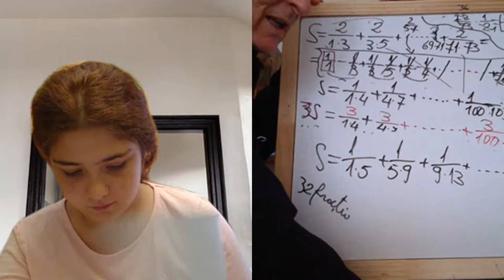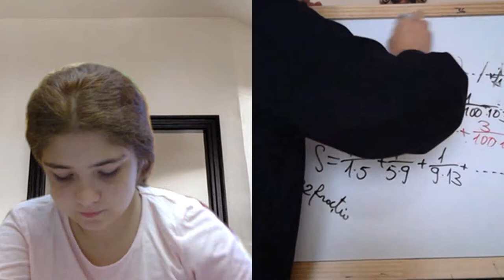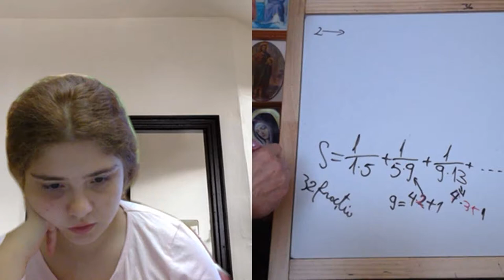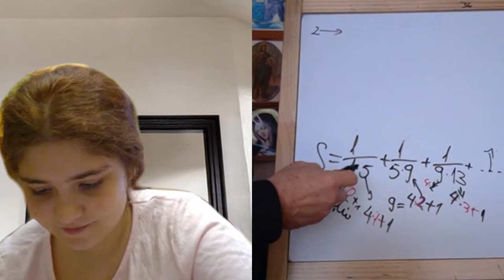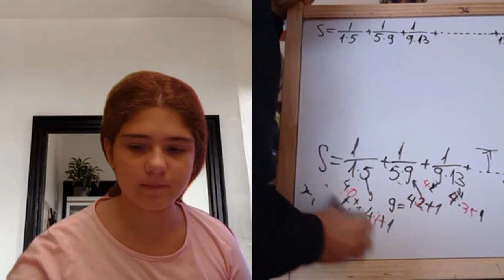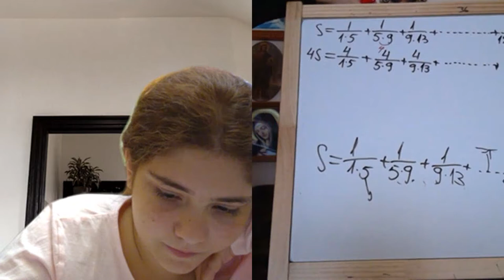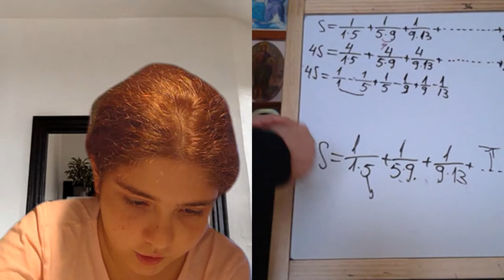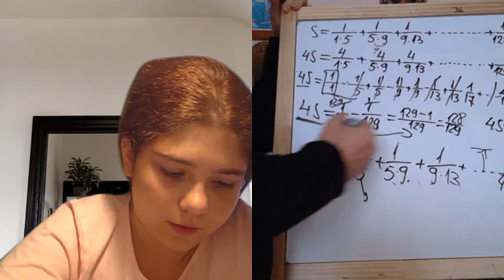Lectia 1929 - Video Manual clasa a 5-a impreuna cu Maria si Proful Online